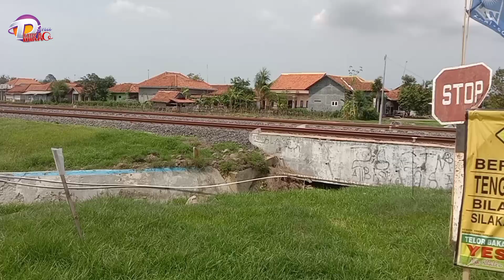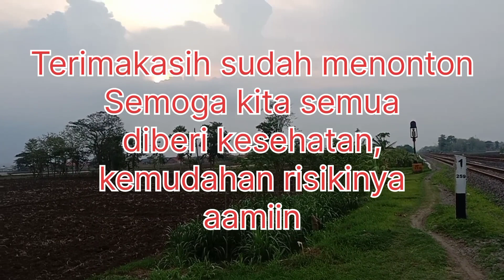Pemandangan Kereta Api Indonesia || Explore the Beauty of Indonesian Railways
Saat Anda melihat pemandangan dari kereta api di Indonesia, Anda akan disajikan dengan sebuah tampilan yang sangat unik dan berbeda. Terlepas dari suara mesin yang menggema dan getaran kereta di bawah Anda, Anda akan menyaksikan keindahan alam yang menakjubkan.
Anda akan melihat daerah persawahan yang luas, hijau dan subur, serta hutan dan pegunungan yang menakjubkan. Terkadang, Anda akan melewati sungai yang jernih dan terbuka, serta kota yang ramai dengan orang-orang yang menjalankan aktivitas sehari-hari mereka.
 Beberapa palang pintu juga dilengkapi dengan kunci atau sistem pengaman lainnya untuk menjaga keamanan pengguna jalan yang melintasi rel kereta api.